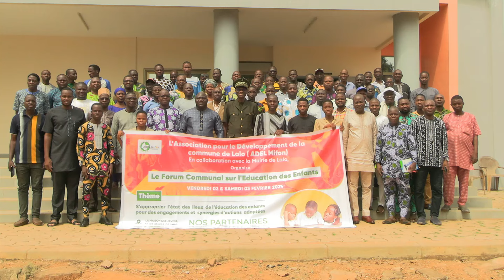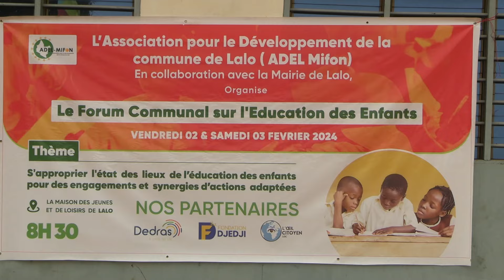FORUM COMMUNAL SUR L'ÉDUCATION DES ENFANTS A LALO: ADEL-Mifon préoccupée par les réels problèmes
Grâce aux soutiens de l'observatoire départemental de l'éducation du Couffo, de la Fondation DJEDJI , de la préfecture et des ong DEDRAS et Pro-RePEM, ADEL-Mifon a organisé le forum communal sur l'éducation des enfants en collaboration avec la mairie de Lalo les 02 et 03 février 2024 dans la salle de conférence de l'hôtel de ville. Portant sur le thème ''s'approprier l'état des lieux de l'éducation des enfants pour des engagements et synergies d'actions adoptées'' ce forum a connu la présence de la diaspora.